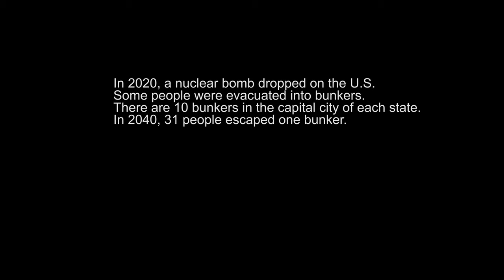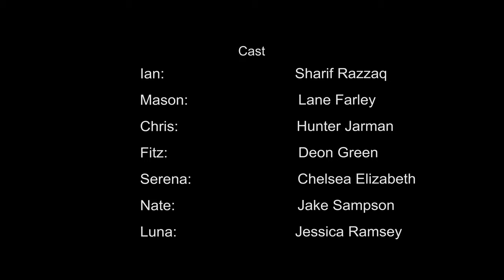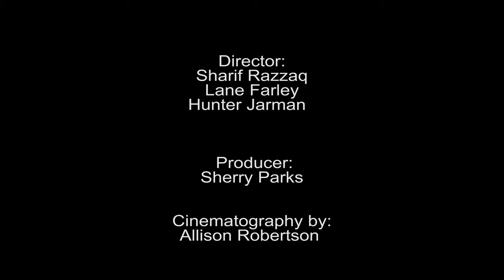The 31 Episode 1: Beginnings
People struggle to live 20 years after a nuclear apocalypse. The first episode of The 31.

Song:
Believer

Artist:
Imagine Dragons

Album :
NRJ Hit List 2017

Licensed to:
UMG (on behalf of Warner Special Marketing (France)); LatinAutor - Warner Chappell, UMPI, LatinAutor - UMPG, UMPG Publishing, CMRRA, BMI - Broadcast Music Inc., UNIAO BRASILEIRA DE EDITORAS DE MUSICA - UBEM, Warner Chappell, PEDL, ASCAP, LatinAutor, and 10 Music Rights Societies

Mike D. Jones
Fesliyan Studios

Apocalyptic, survival, zombie, cannibal, barbarian, face paint, militia, drama, adventure, family, brother, sister, nuclear war, invasion, weapons